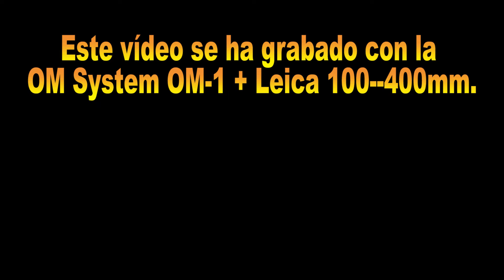Pescador de cangrejos